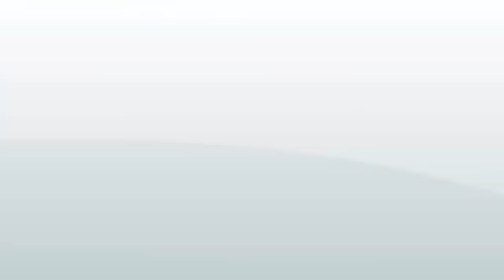رجل لاحظ أن ابنته أصبحت تغيب كثيرا عن المنزل و شك فيها و لما قرر مراقبتها لن تصـدق ماذا اكتشف!!